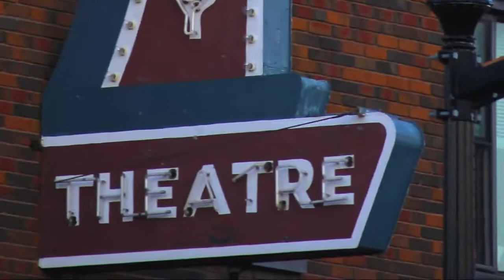Collingwood, ON: The Perfect Place to Buy a House - Contact Royal LePage Trinity Realty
There are so many unique things about Collingwood that make it the perfect place to buy a home or other real estate properties. You are sure to fall in love with the community's warmth and sense of hospitality.

If you are interested in living in Collingwood, give us a call at Royal LePage Trinity Realty. We have been serving Canadians’ real estate needs since 1913. Our team of dedicated real estate agents are ready to assist you with all your real estate needs. As professional REALTORS® we strive hard to help you find the right property and don't rest until you are satisfied with the results.

Royal LePage Trinity Realty
Collingwood
560 First Street